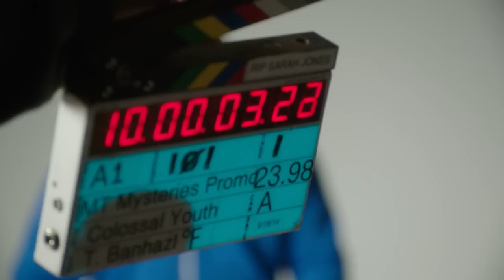Mike Tyson Mysteries Season 2 premieres 11/1/15 | Adult Swim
Season 2 premieres Sunday Nov 1st @ 12:15am ET/PT.

About Mike Tyson Mysteries:
In Mike Tyson Mysteries, a new half-hour animated adult comedy series, Mike Tyson is taking the fight from the boxing ring to the streets ... by solving mysteries! Aided by the Mike Tyson Mystery Team - the Ghost of the Marquess of Queensbury, Mike's adopted Korean daughter, and a pigeon who was once a man - Mike Tyson will answer any plea sent to him. If you have a problem that needs solving, Iron Mike is in your corner. The series incorporates live-action appearances featuring Mighty Mike himself, and the gloves come off as the former heavyweight champ and his team gear up for weekly adventures as they put unsolved mysteries down for the count. The series stars Mike Tyson, Norm Macdonald (Saturday Night Live), Rachel Ramras (MAD), and Jim Rash (The Way Way Back, Community). Mike Tyson Mysteries is produced by Warner Bros. Animation.